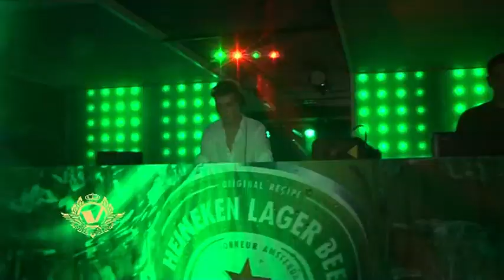Club Viva Tuzla - Semafor party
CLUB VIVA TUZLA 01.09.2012